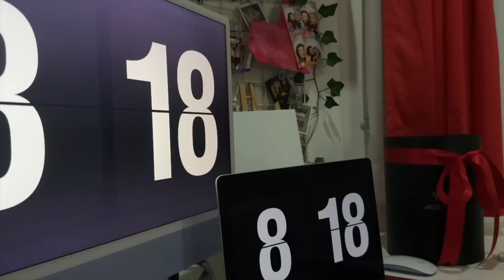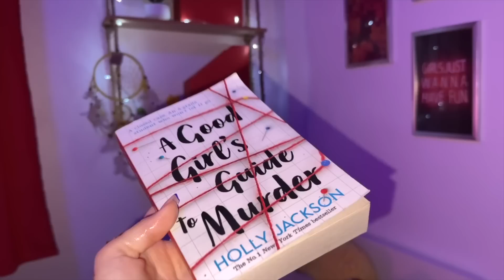НЕ СПЛЮ ВСЮ НОЧЬ✨🌖 опять издеваюсь над собой….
Привет, ТАЙЧАТА! Сегодня я опять снимаю популярный челлендж - НЕ СПЛЮ ВСЮ НОЧЬ 🌙 и сегодня я буду очень продуктивной ведь мне надо успеть сделать кучу вещей...а вот прошла я челлендж или нет - увидите в видео)))

Всё, что сделано с любовью - сделано хорошо. Люблю и ценю каждого из вас!

ИМЕННО ТЫ МОЖЕШЬ ПОМОЧЬ МНЕ РАЗВИТЬ КАНАЛ!!!
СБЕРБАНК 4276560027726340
Webmoney
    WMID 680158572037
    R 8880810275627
Отвечу на вопросы, которые часто задают:
1. Как меня зовут? -Анастасия
2. Сколько тебе лет и откуда ты? - Мне 17 лет, родилась в городе Саратов, в 5 лет мы переехали в Таиланд
3. Где я живу?- в Таиланде в Паттайе
4. В каком я классе?- в 10
5. На какую камеру снимаешь? - Я снимаю на айфон 14 ПРО
6. Где редактируешь видео? - в FINAL CUT PRO на макбуке
7. Кто такой Олег? - ДРУГ
8. Кто такой Рома? - ДЯДЯ
9. Если здесь ты не нашел ответ на какой-нибудь вопрос посмотри сначала вот эти видео, а потом уже спроси меня!!!